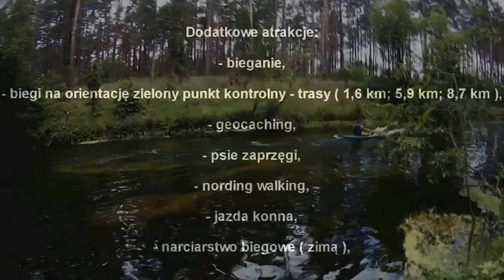Camping Woziwoda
Kilka ujęć z rzeki Brdy i okolic.